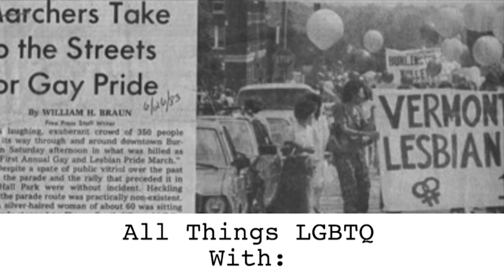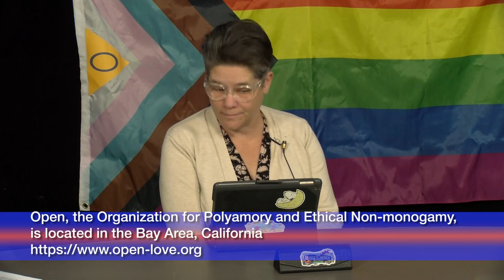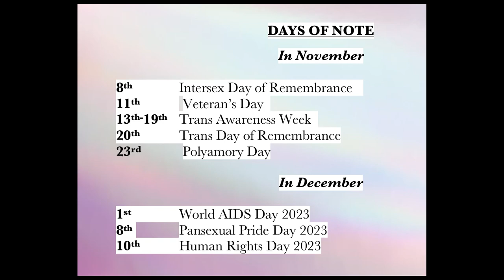All Things LGBTQ: News 11/14/2023